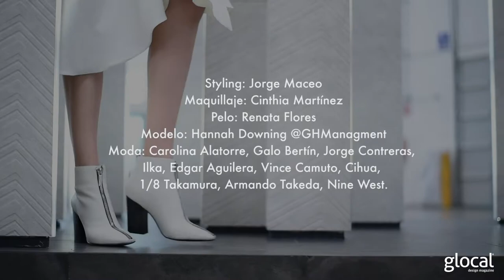Macrotendencias | Contexturas | Serrano Monjaraz